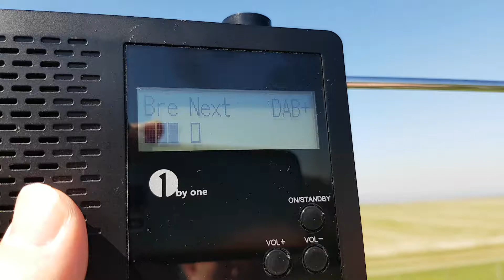DAB+ Kanal 7B "Radio Bremen" in Bunde (Ostfriesland) am 21.4.2019